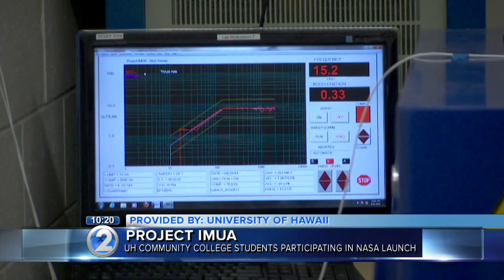Device by UH Community College students to be launched into space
Students from four University of Hawaii Community Colleges are in the final phases of developing and testing a scientific instrument that will be launched into space from NASA’s Wallops Flight Facility in Virginia.